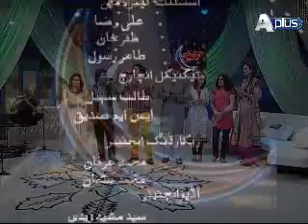Chandani Batein Epi 10 Part 9/9 Guest : Madiha Shah, Babrik Shah, Saima Khan and Faraz Butt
Watch Monday to Friday at 10.00 pm only on Aplus Entertainment.
Guest : Madiha Shah, Babrik Shah, Saima Khan and Faraz Butt
Director :  Ahmed Ali Hashmi
Second Unit Director : Fahad Nabi and Muhammad Sohail
Production Coordinator : Aamir Riaz